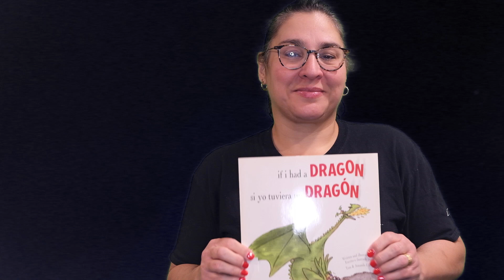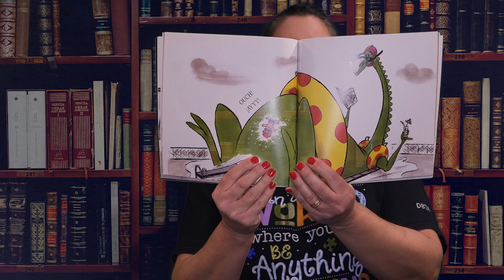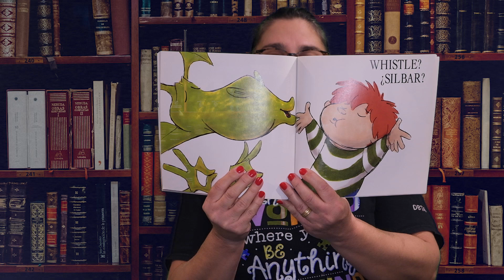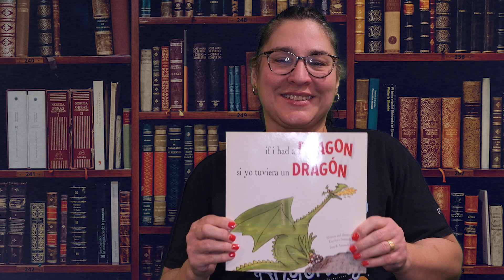Si Yo Tuviera Un Dragon